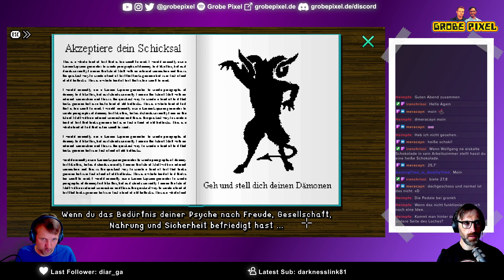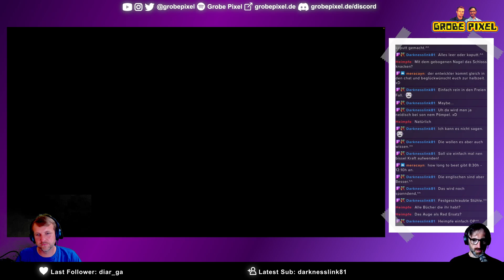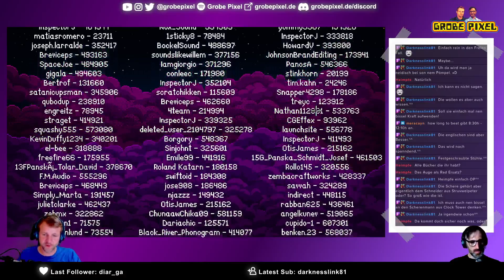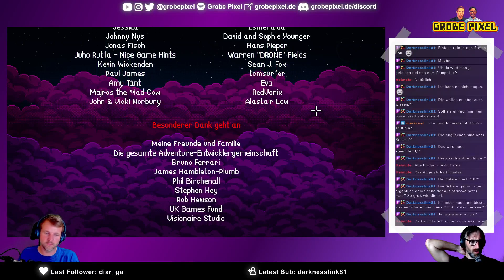Lucy Dreaming (Let's Play Teil 7/7)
Lucy Dreaming ist ein Retro-Adventure aus dem Jahr 2022. Die kleine Lucy hat Alpträume und sucht einen Weg, diese zu überwinden. Dazu begibt sie sich auf eine Reise, die sie aus der realen Welt in ihre Träume führt. Und was das für Träume sind!

Das Spiel ist voll mit skurrilen Momenten und einem Humor, der sich eher an ein erwachsenes Publikum richtet.